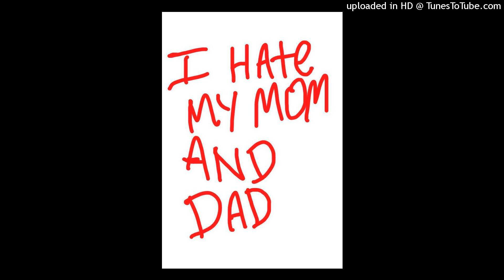Forget Grandma Donna i wish i can get away from Her and live somewhere else (Safe Clean Radio Edit)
This song is now safe to listen to because we took out the A word that we let off we don't want that on the radio